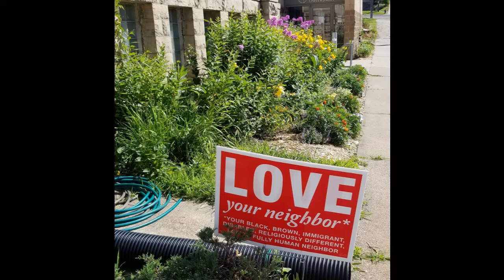Service 4.12.20 (Easter Sunday)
"When the Tomb is Empty"
Speaker: Rev. Julianne Lepp